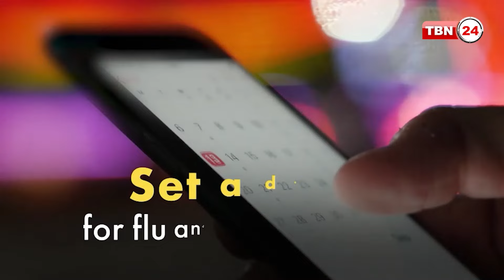নিউ ইয়র্ক সিটিতে স্পেশাল অফিসার পদে চাকরির সুযোগ; স্টেইট টেস্টের প্রস্তুতিতে করণীয় | Views | EP 1540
সঞ্চালনা: শামীম আল আমিন।
অতিথি: ইকবাল মোরশেদ, স্পেশাল অফিসার, এনওয়াইপিডি।
              ড. ইভান খান, প্রেসিডেন্ট এন্ড সিইও, খান টিউটোরিয়াল।

Special Officer job openings in New York City; Things to do in State Test Preparation
নিউ ইয়র্ক সিটিতে স্পেশাল অফিসার পদে চাকরির সুযোগ; স্টেইট টেস্টের প্রস্তুতিতে করণীয় | The Views | EP 1540